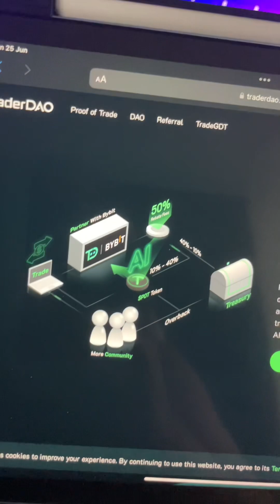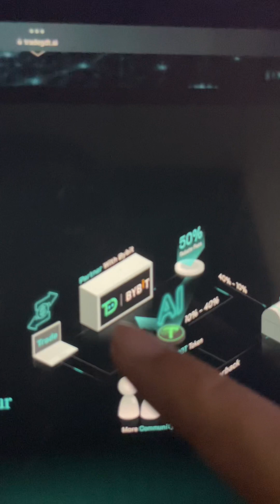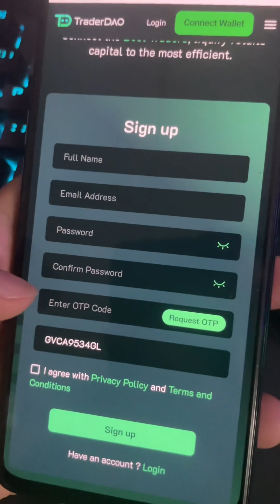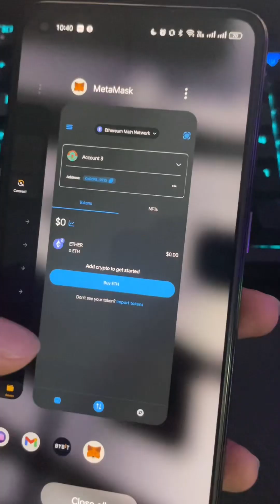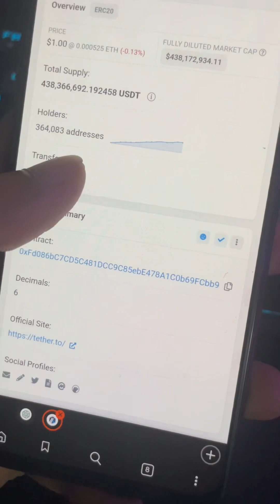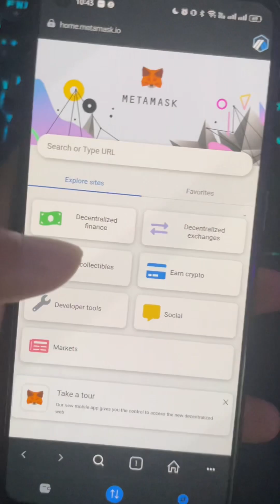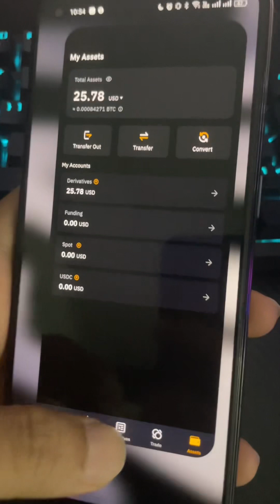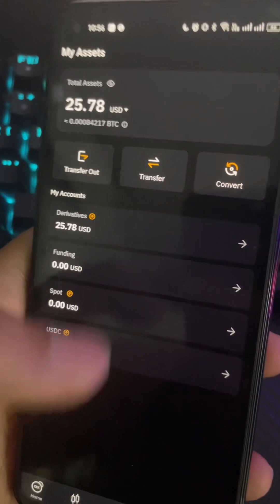Proof-of-Trade | Mining $POT | TRADERDAO.AI TUTORIAL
0:00 - Overview
2:24 - Setup Traderdao